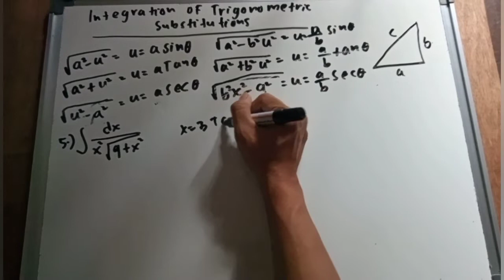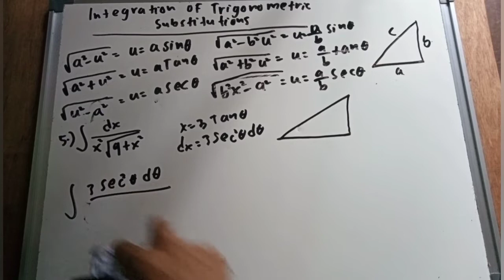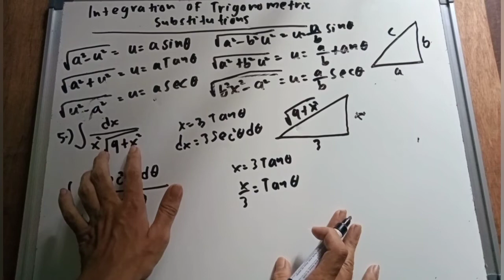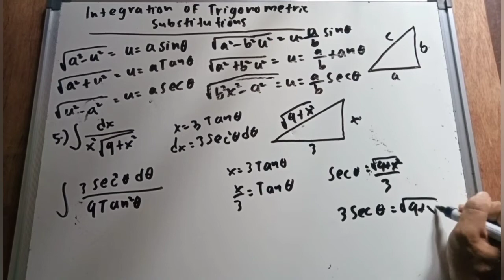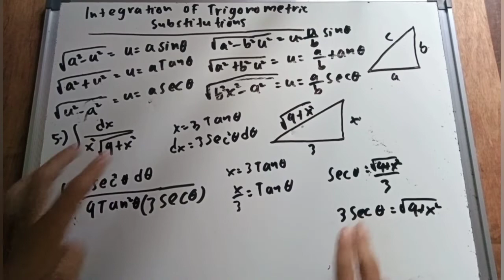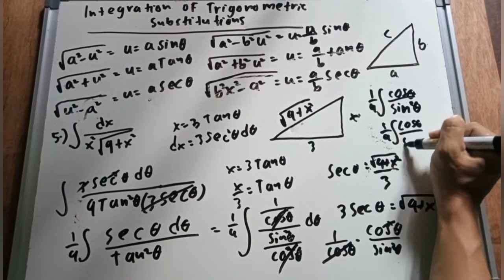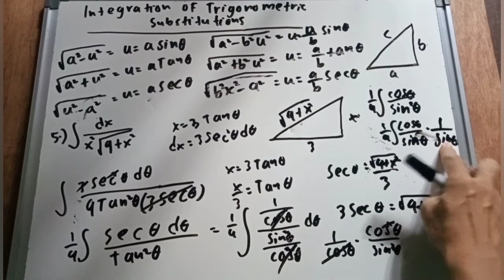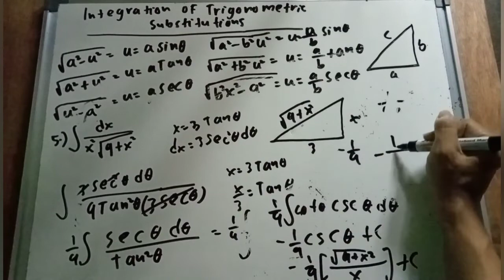Integration of trigonometric substitution part 3/9